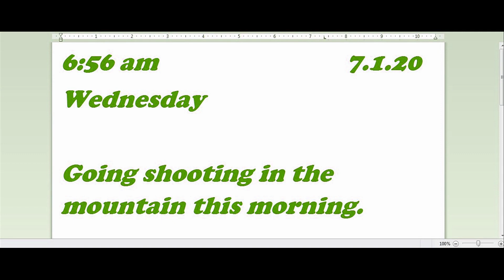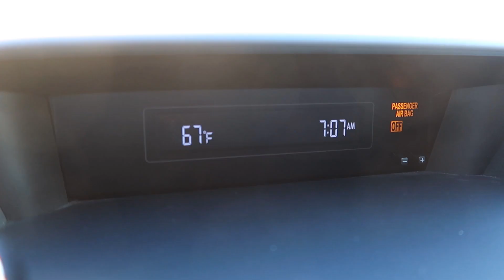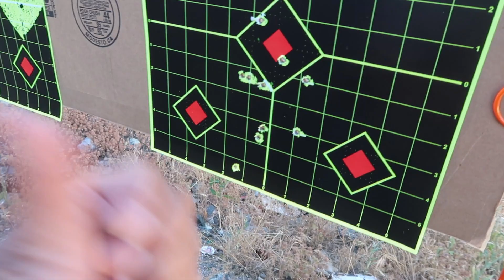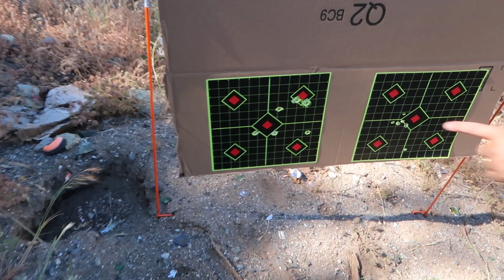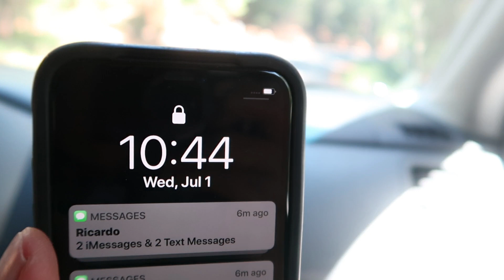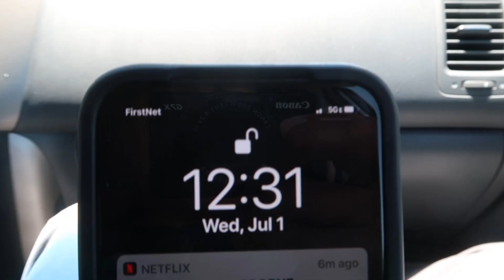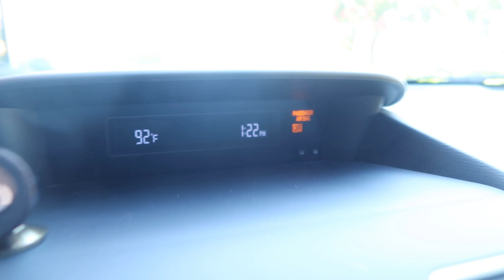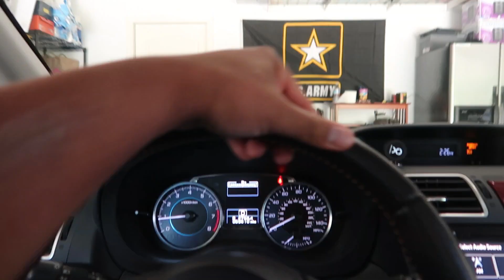Cambodian in America (A morning of shooting and a story)